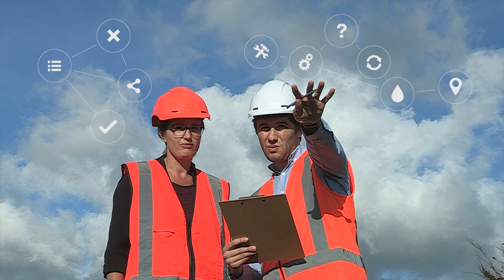NPDC Okato Water Supply consultation video 3 December 2018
Consultation on the future of Okato's water supply - December 2018